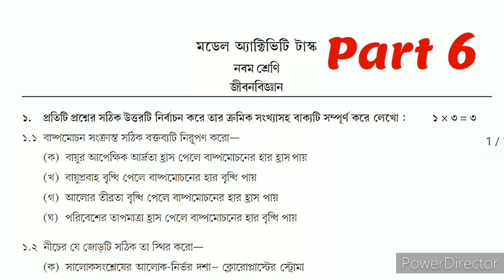Model Activity Task Class 9 Life Science Part 6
A phone for life time, watch :